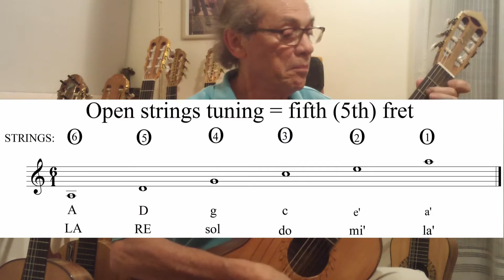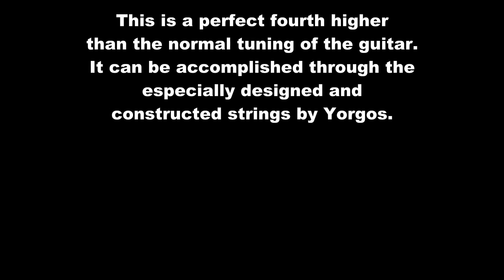JOHANN ANTON LOGY SUITE A MINOR-5TH FRET HIGHER TUNING KERTSOPOULOS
The suite in A minor by John Anton Logy (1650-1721) is interpreted by Yorgos Kertsopoulos in the 5th fret higher tuning (a perfect fourth higher than normal). At the time of Logy, the vihuela was tuned (at the lowest possible tuning) on our modern fifth fret range of tuning, so our modern tuning, which is a perfect fourth lower than the vihuelas' tuning range is not conforming to the epoque standards of aesthetics. These HIGHER tunings are made possible today by using different special sets of strings for each different tuning, designed and constructed by Yorgos Kertsopoulos of "Kertsopoulos Aesthetics", an international platform reviving the different forms and stringing-tuning practices the guitar has possessed in its history.